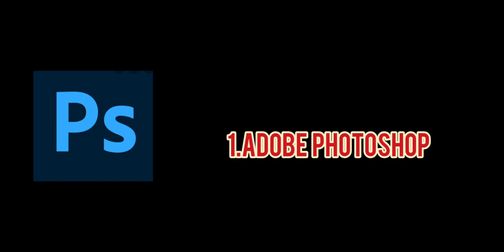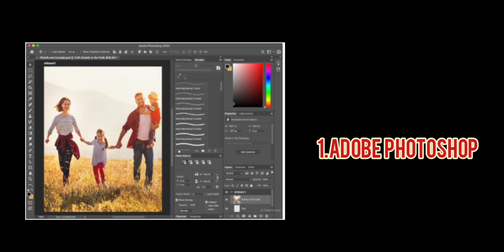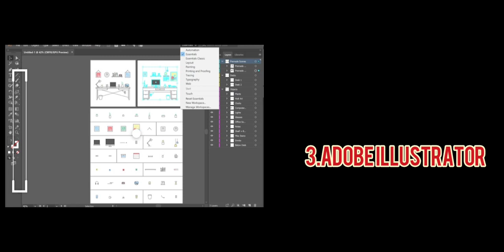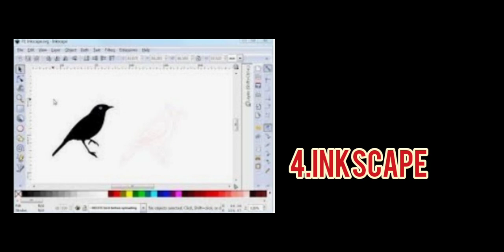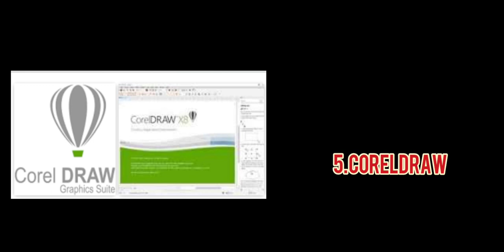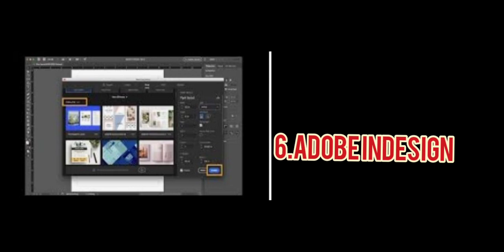SOFTWARE DESAIN GRAFIS YANG WAJIB DIPAKAI DESAINER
TERIMAKASIH TELAH MONONTON VIDEO INI SEMOGA BERMANFAAT.